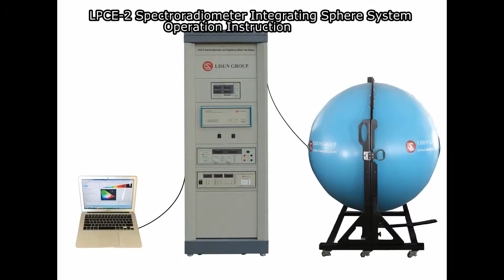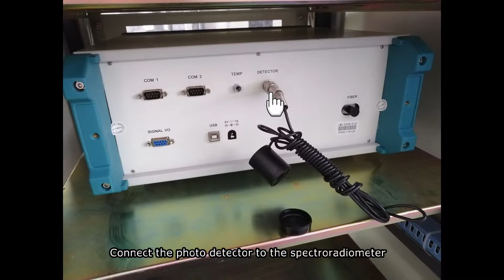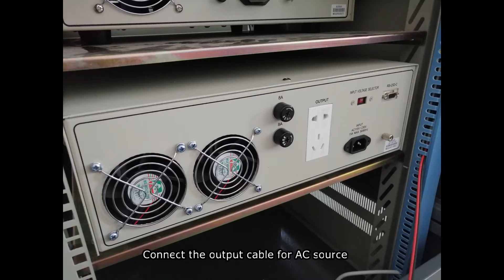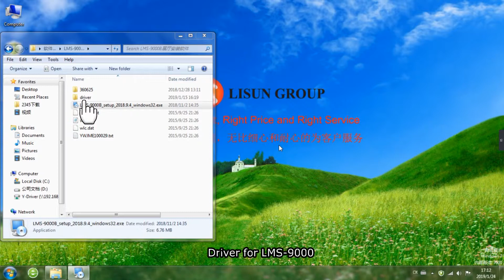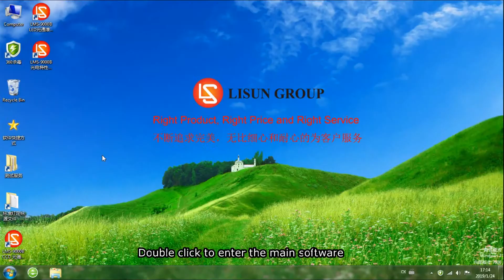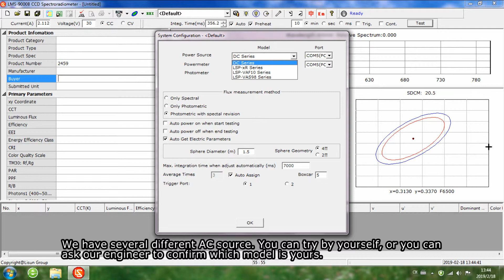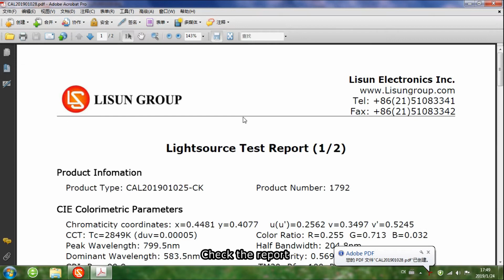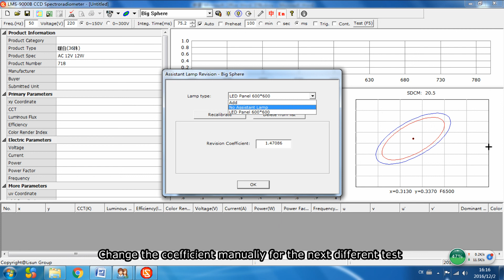LPCE-2 High Precision Spectroradiometer Integrating Sphere System | CCD spectroradiometer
LPCE-2 is an Integrating Sphere Spectroradiometer LED Testing System for identifying the performance of single LEDs and LED lamps. LED’s quality should be tested by checking its photometric, colorimetric and electrical parameters. According to CIE127-1997, IES LM-79-08 and IES LM-80-08, it recommends to using an array spectroradiometer with integrating sphere to test SSL products. The LPCE-2 system is applied with a CCD Spectroradiometer (LMS-9000B or LMS-9000A) and worked with A molding integrating sphere with testing holder base function which will be more circle and the test results will be more accurate than the traditional integrating sphere.